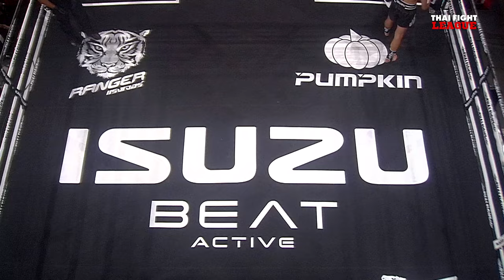โพย่า ไบรามี่ VS พิทบูล สามชัยวิเศษสุก | THAI FIGHT LEAGUE #41 | ไทยไฟท์ลีก #41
THAI FIGHT LEAGUE 9 มิถุนายนนี้ ศึก ISUZU THAILAND CHAMPIONSHIP มาเดือดระอุกับ ตัวแทนทีมภาคกลาง ปะทะ ตัวแทนทีมภาคใต้ ในรุ่น 67 กก. “ยอดเทวินทร์ ม.ราชภัฎหมู่บ้านจอมบึง” พร้อมเดือด “ยอดพยัคฆ์ หนุ่มธรณ์เทพ” และในรุ่น 69 กก. “ชนะชัย ช.ชนะมวยไทย” เดือดกับ “พยัคฆ์ศรีขร เพชรแสงทอง” แล้วมาลุ้นต่อกับ ตัวแทนทีมภาคเหนือ ปะทะ ตัวแทนทีมภาคอีสานใต้ ในรุ่น 67 กก.”ซามูไร สีโอปอล” แลกเดือด “ปูซาน ปราสาทหินพิมาย”และในรุ่น 69 กก. “วรจักรเล็ก เกียรติฉัตรชัย” พร้อมย้ำแค้น “กิตติศักดิ์ ศิษย์ช่างเปา” รวมถึงคู่มวย SUPER FIGHT พร้อมการสร้างชื่ออีกครั้งของ “โพย่า ไบรามี่” มวยอิหร่าน สายเลือดใหม่ไทยไฟท์